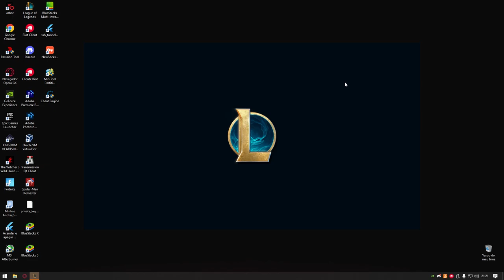ZOE ATTACK SPEED AP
Nesse video eu fiz Zoe ATTACK SPEED NO MID TOTAMENTE POR ENTRETENIMENTO DE VOSMECÊ.

Core I5 Dual core 3.33/3.44 GHz da LGA1156 2 nucleos e 4 threads
16GB de RAM

Config do Notebook

Core i5 Dual Core 2,4 GHz 2 nucleos e 4 threads
4GB de RAM.
Placa grafica Intel HD Graphics.